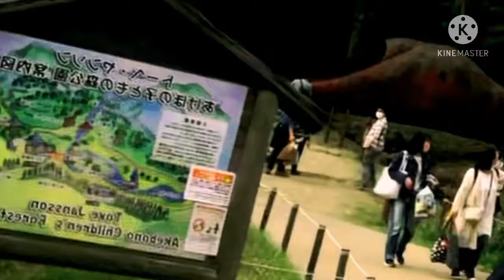The little moomin house 🏡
A usually travel to my native place . They gave a pleasant and hopeful 🥰me journey passed by beautiful sceneries such a forest 🌳